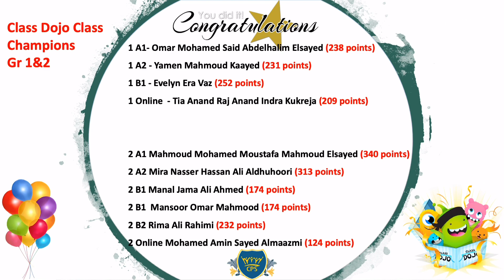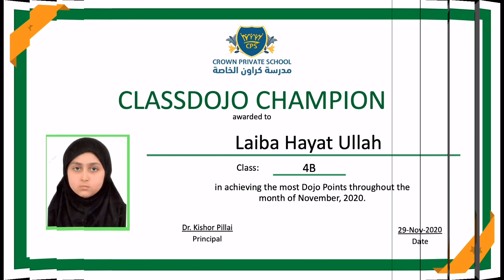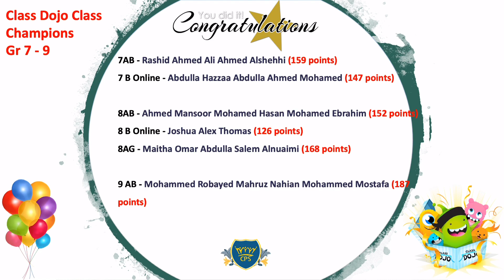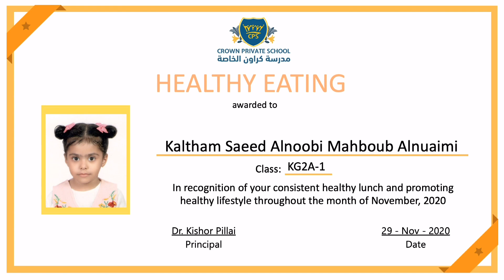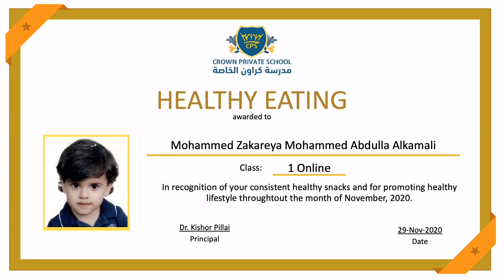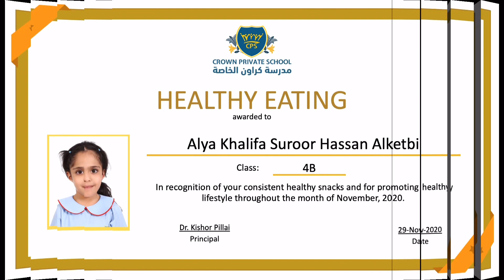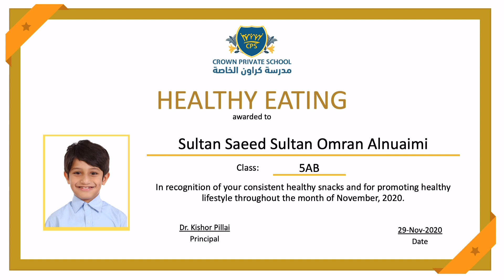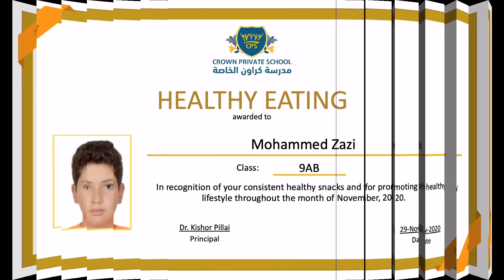November Dojo Champions